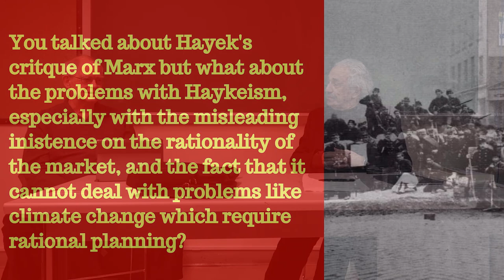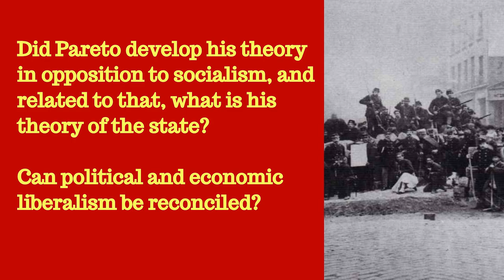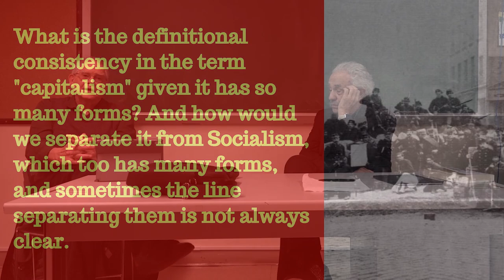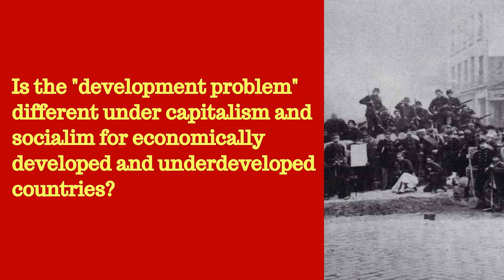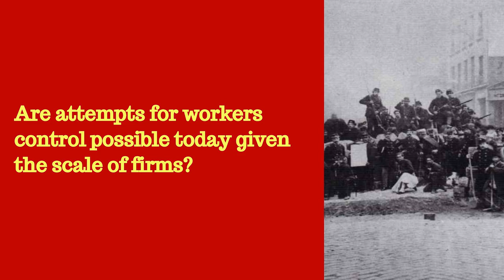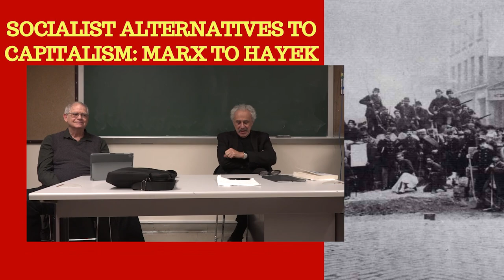"Socialist Alternatives to Capitalism: Marx to Hayek" with Duncan Foley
Foley surveys the development of the concept of socialism from the French Revolution to the Socialist Calculation Debate. Karl Marx’s politics of revolutionary socialism led by an empowered proletariat nurtured by capital accumulation envisions socialism as a “top- down” system resting on political institutions, despite Marx’s keen appreciation of the long-period analysis of the organization of social production in the classical political economists. Collectivist thinking in the work of Enrico Barone and Wilfredo Pareto paved the way for the discussion of socialism purely in terms of the allocation of resources. The Soviet experiment abandoned the mixed economy model of the New Economic Policy for a political-bureaucratic administration of production only loosely connected to theoretical concepts of social- ism. The socialist calculation debate reductively recast the problem of socialism as a problem of allocation of resources, leading to general equilibrium theory. Friedrich Hayek responded to the socialist calculation debate by shifting the ground of discussion from class relations to information revelation.

Duncan Foley is Leo Model Professor of Economics at NSSR

Andrew Arato is the Dorothy Hart Hirshon Professor of Political and Social Theory

Technical Team:
Can Nuri Akin
Udeepta Chakravarty
Arya Vaghyenegar